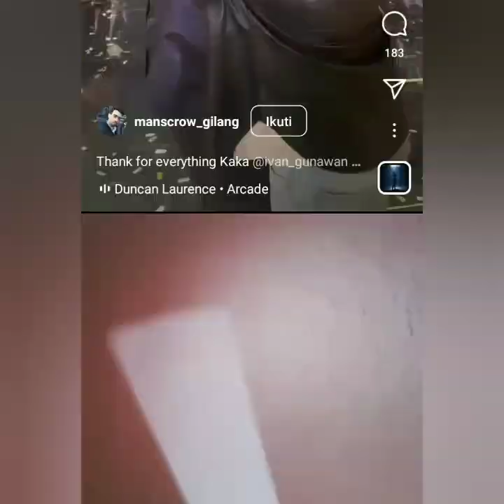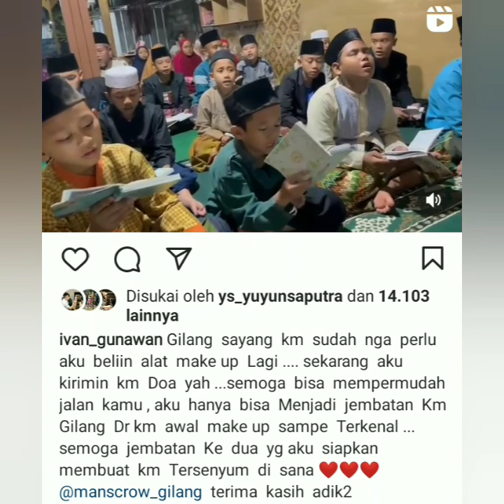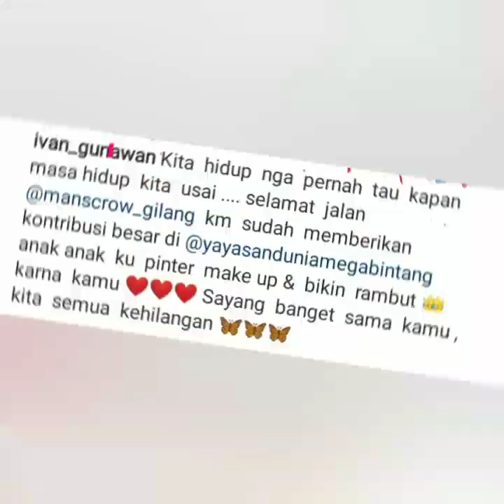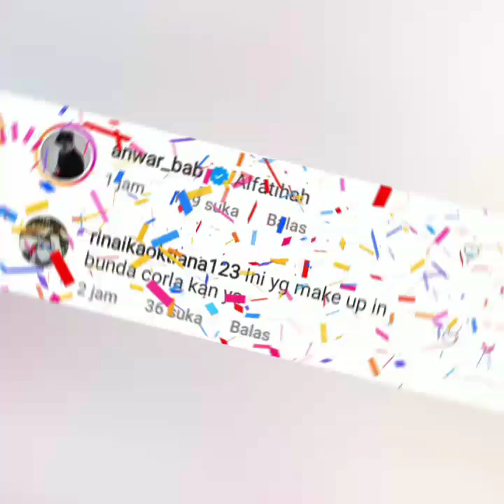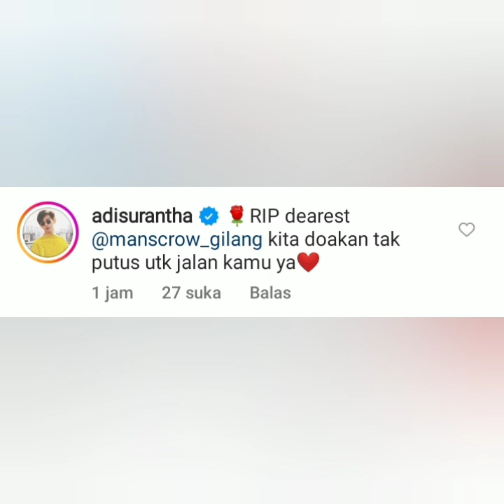KABAR DUKA DARI IVAN GUNAWAN. INNALILLAHI WAINNAILAIHI ROJI'UN SEMUA TERKEJUT.. COBA BUKA VIDEO INI